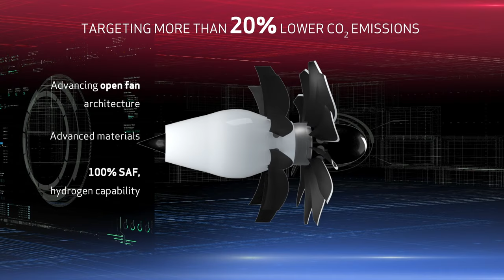TATV Insight: CFM’s CEO Gaël Méheust and the engine of the future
Gaël Méheust, chief executive of engine maker CFM talks to Mark Pilling about the company’s current focus on its RISE programme – Revolutionary Innovation for Sustainable Engines – and its goal to bring increasingly efficient and sustainable engines.

Méheust talks about the company’s work on an open fan, which will bring a true step change in propulsive efficiency. CFM has already brought environmental economies with its LEAP engines, but the future will be different.

“Today we have ducted fans, so, you cannot see any of the engine it's encapsulated in cowlings.  But imagine an engine with several large fan blades, with a four meter diameter that are not encased in anything. The open fan will provide the same level of comfort and speed as conventional engines with of course, much much better fuel efficiency,” Méheust said.

The CFM chief also gives his outlook on the industry for 2022.